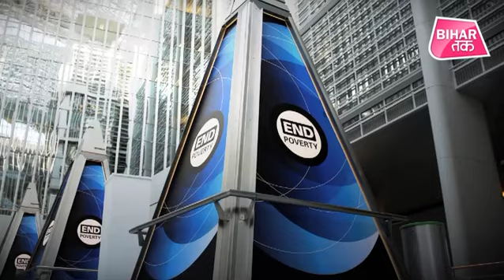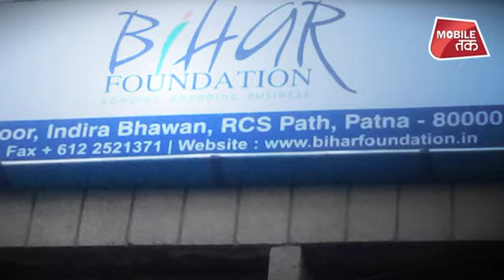World Bank और Indian Government भी Bihar को मानती है निवेश के लिए सही | Bihar Tak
बिहार के लोगों के लिए एक अच्छी खबर सामने आई है..दरअसल बिहार सरकार के काम काज के तरीके से बिहार में निवेशकों की संख्या बढ़ सकती है..